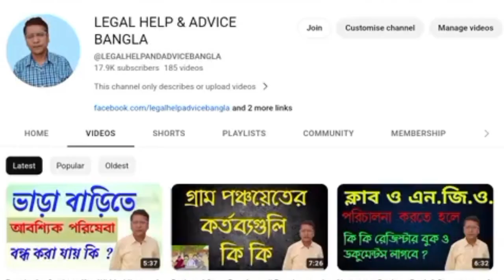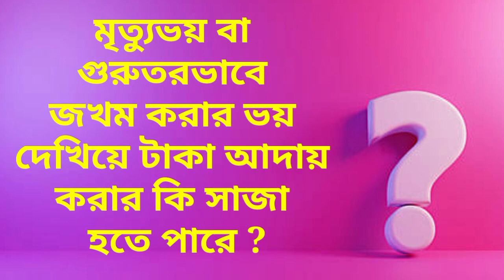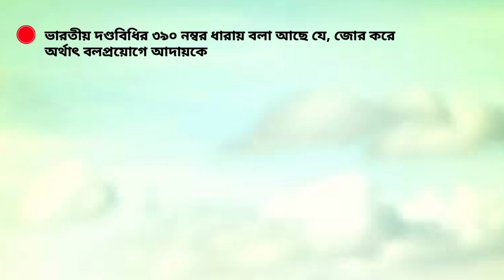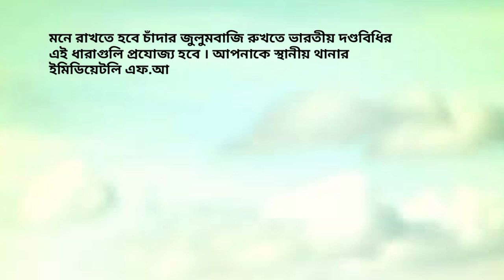What are the legal remedies if forcible collection of chanda || IPC Section 383,384,386,387,392